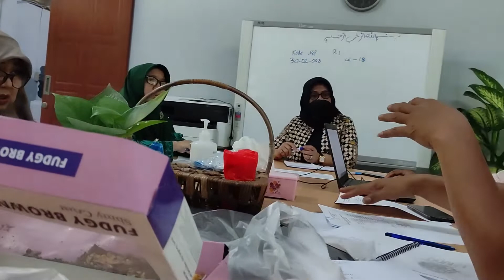hari-hari terakhir ketemu di SMAN5 kota tangerang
persiapan ujian